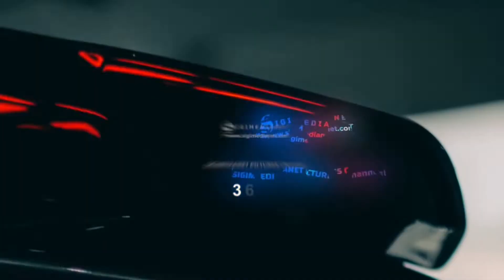Cara Membersihkan Foglamp Yang Kusam